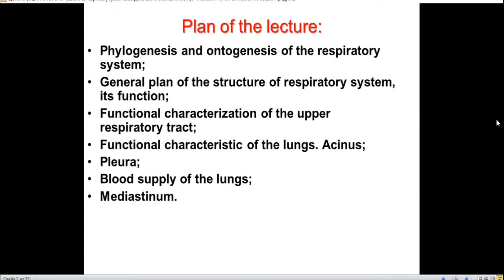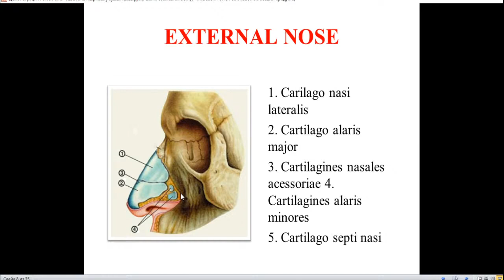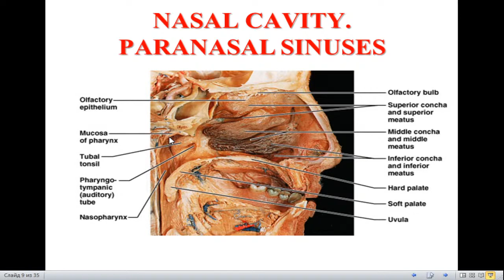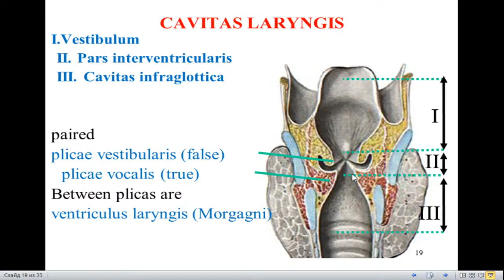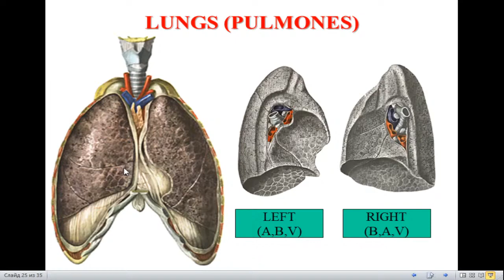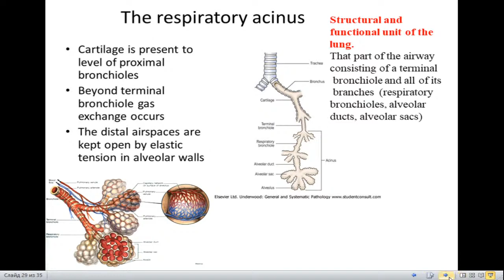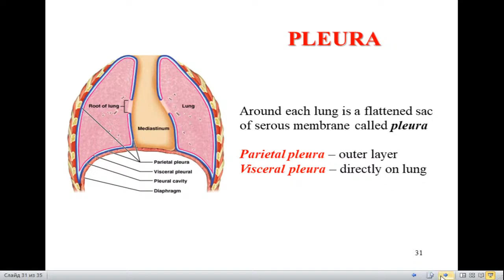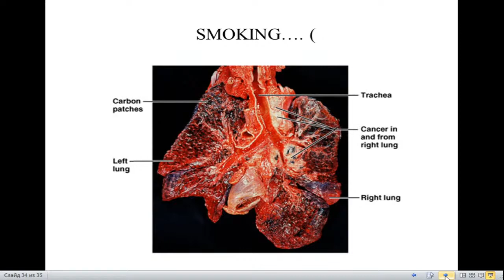9:50-11:20 Respiratory system Шимкус